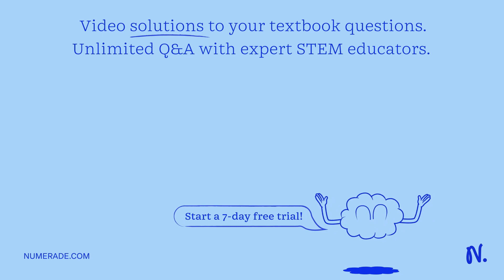One character Gregor Mendel studied was pea pod colour where the allele for green pods was dominant…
One character Gregor Mendel studied was pea pod colour where the allele for green pods was dominant and the allele for yellow pods was recessive. A second character he studied was pea pod shape where the allele for inflated was dominant and the allele for constricted was recessive. In crossing these plants he started with one true-breeding parent that had green inflated pods and the other true breeding parent had yellow constricted pods. a) What is the genotype of the P generation? b) What is the genotype of the hybrid F1 generation? c) Construct a punnet square to show the possible combinations of alleles in the F2 generation d) What is the genotypic ratio in the F2 generation? e) What is the phenotypic ratio in the F2 generation?